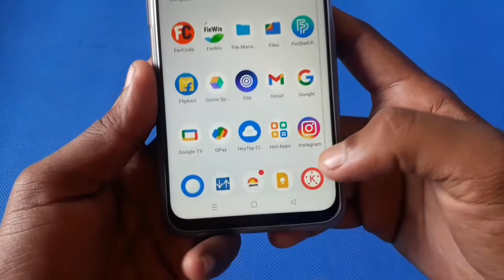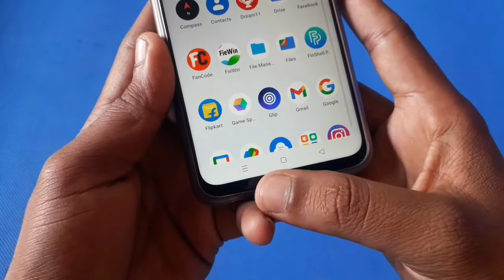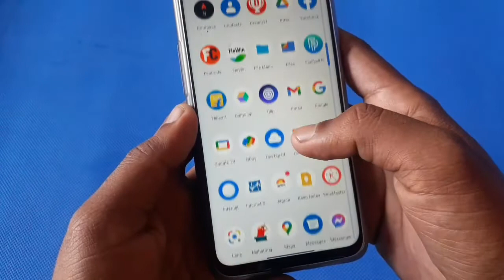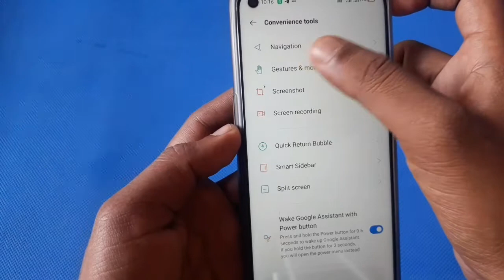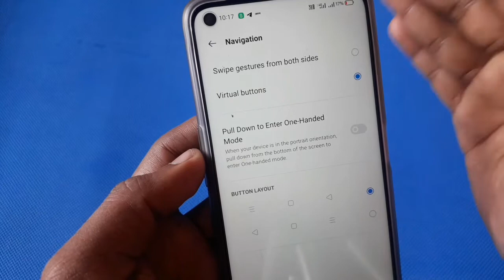How To Hide Navigation Button Realme Smart Phone | Realme Mobile New Secret Setting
1.▶️ instagram link👉  I'm on Instagram as @golden_future32. Install the app to follow my photos and videos.